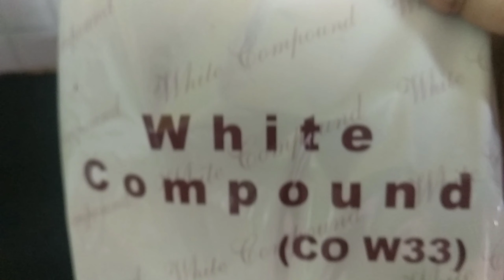Oreo biscuit truffle balls